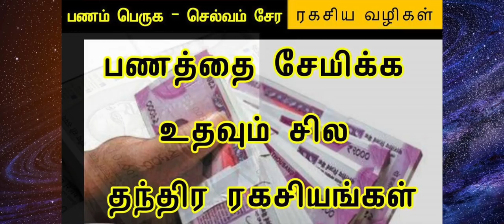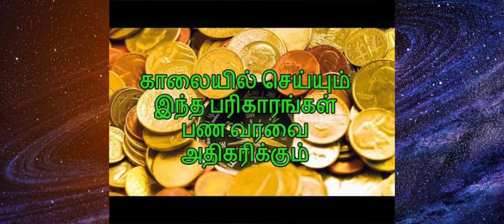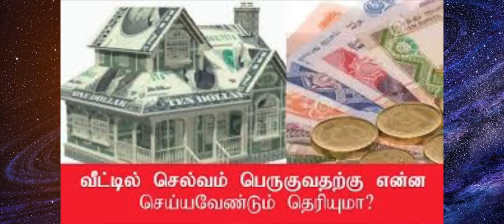இழந்த செல்வத்தை பெறுவதற்காக பரிகாரங்கள்